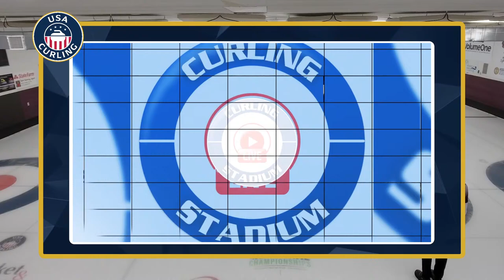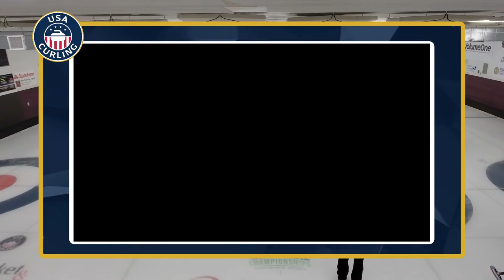Matthew Lannoye vs. Aiden Fitzgerald - Draw M4 - USA Curling Junior National Championships [FEATURE]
Matthew Lannoye of Portage, Wisconsin playing Aiden Fitzgerald of Fargo, North Dakota in Draw M4 of the 2024 USA Curling Junior National Championships produced by Curling Stadium from March 25 to 30, 2024 and hosted by Eau Claire Curling Club in Eau Claire, Wisconsin. United States. [Sheet D]